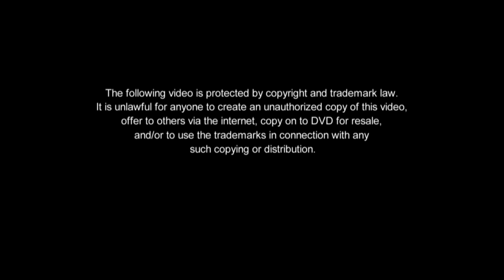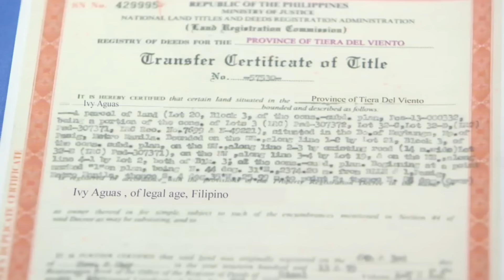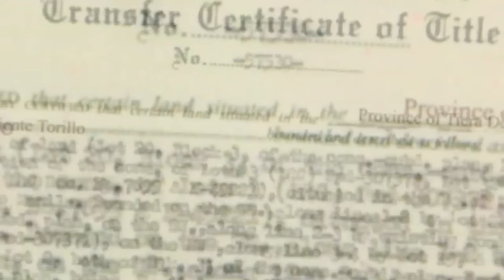[ENG SUB] Ep 32 | Wildflower | Maja Salvador, Tirso Cruz III, Aiko Melendez